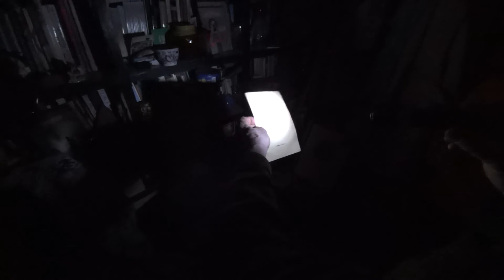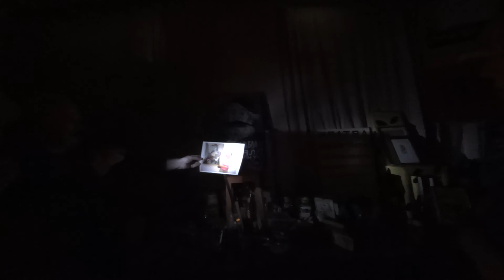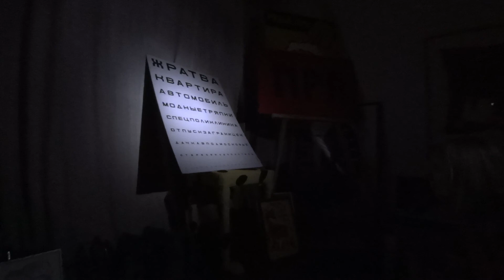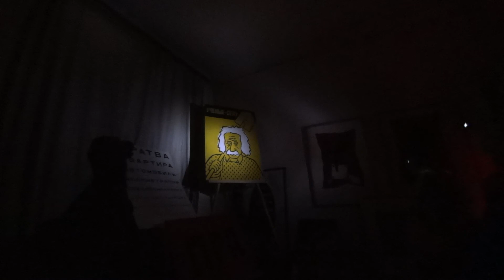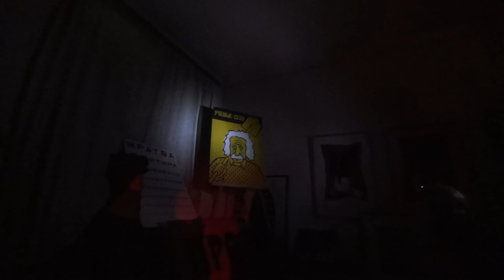Ночь в музее Михаила Паршикова. 19.05.2017 16+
Ночь в музее Михаила Паршикова 19 мая 2017 года. Было здорово!
16+